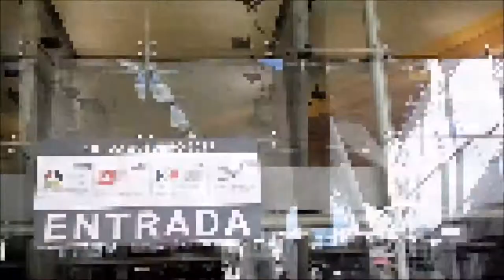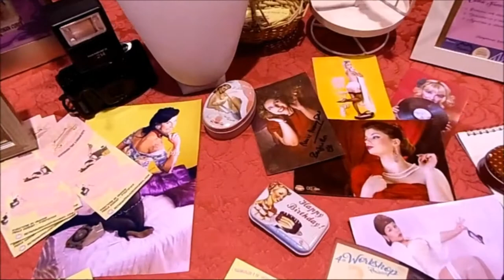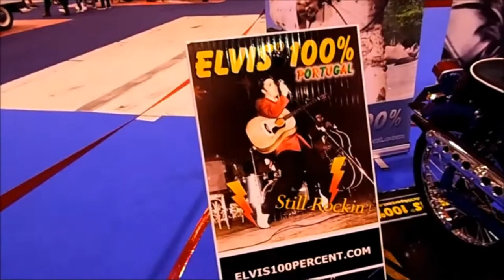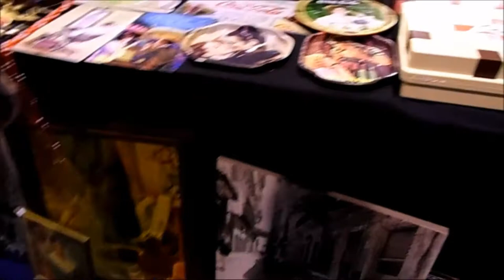VLOG: In Beauty & Vintage Festival 2017 | BEAUTY MAGPIE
Este ano calhou tudo no mesmo dia por isso combinei passar a tarde de 21 de Outubro com a minha amiga Sandra do Lipstick Fashion by Sandy (vejam o canal dela e fomos a dois eventos que estavam a acontecer no Parque das Nações.

Espero que gostem do vídeo e não se esqueçam de subscrever ao canal! :)